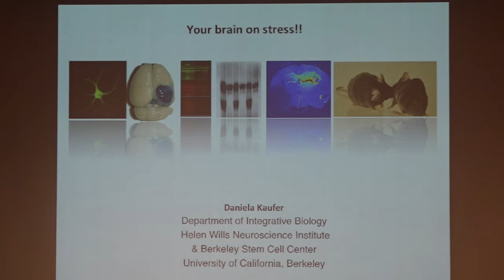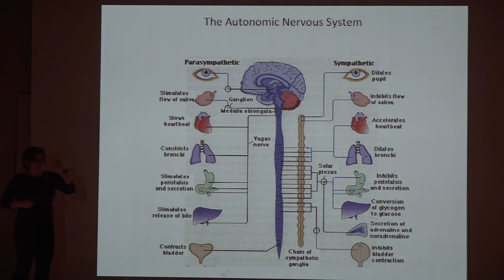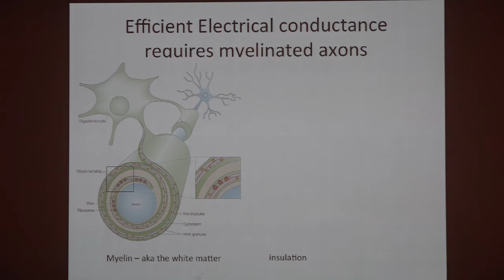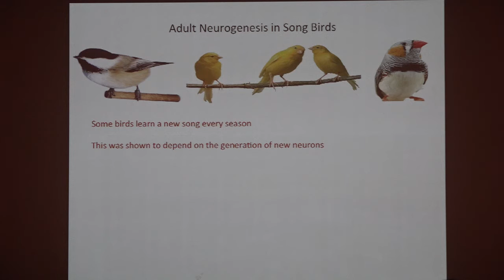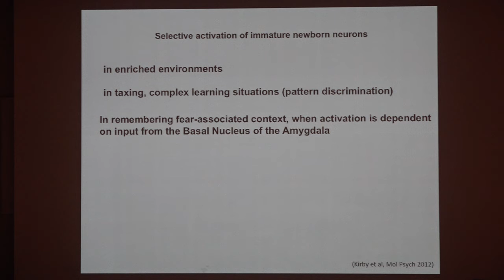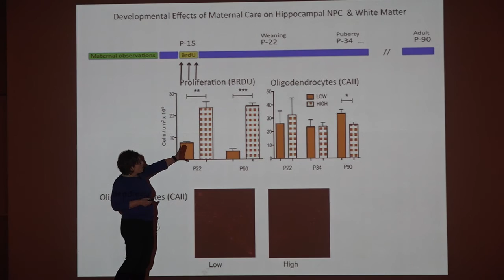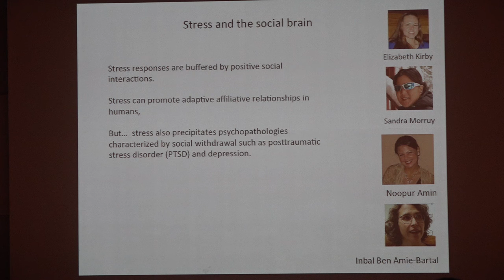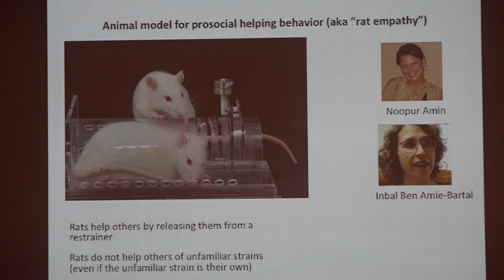P-SPAN #466: "Your Brain on Stress" at Berkeley City College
The Berkeley City College Science Department continues the Science Seminar Series this semester by inviting distinguished speakers from diverse areas of scientific research to speak about their fields.

Dr. Daniela Kaufer,  professor of Integrative Biology and Helen Wills Neuroscience Institute UC Berkeley,  presented "Your Brain on Stress".  This lecture took place on November 5,  2015.

Dr. Kaufer was featured in the SF Chronicle.  The article is about the effect of brief periods of stress on mental performance.